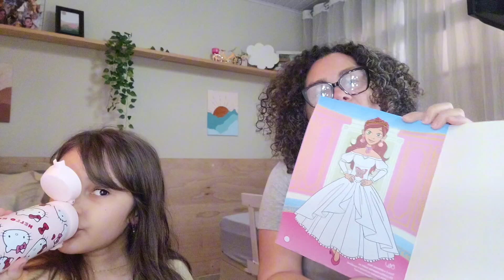TROLLEI MINHA FILHA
Até o próximo video galerinha, espero vocês aqui novamente.

Siga o Instagram da nossa familia para acompanhar os bastidores e o nosso dia a dia 🥰: